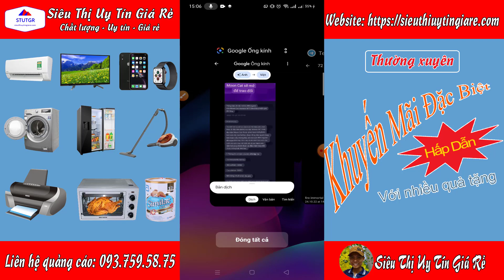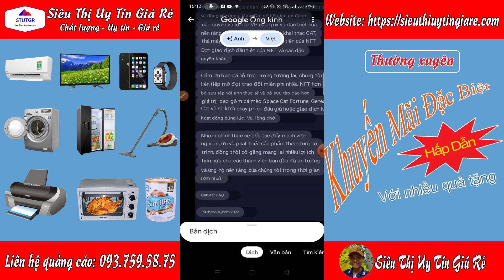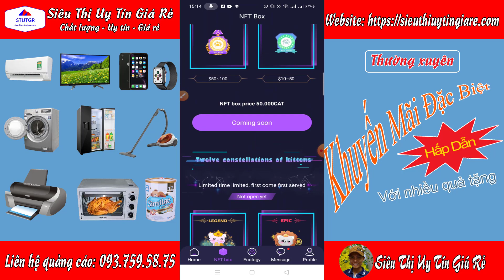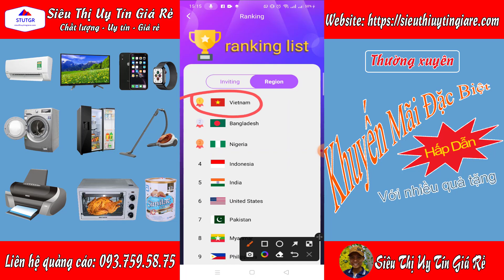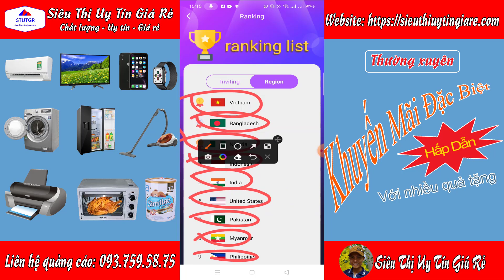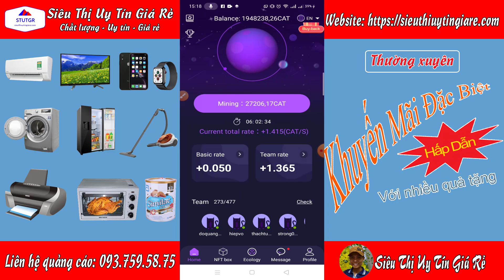CatStar - Nhanh tay đăng ký ngay CatStar để nhận NFT Moon Cat rất có giá trị, sẽ ra mắt 32 ngày nữa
App CATSTAR cho đào miễn phí đồng CAT meme coin rất tiềm năng.
Tương lai bùng nổ năm 2023 nhanh tay sưu tầm đồng CAT
Kèo mới 100% đào MEME COIN Miễn phí 12h kích 1 lần . Đồng CATSTAR

-Tốc độ đào cực nhanh 0.05 coin/giây . Dự án sẽ hạ tốc độ đào xuống dần . Tốc độ ban đầu0.1coin/giây.
-Lộ trình phát triễn rõ ràng ,Hiện tại  có NFT + Ví + Tương lai trở thành MeMe coin giống Doge coin và ShiBa ….
-Anh chị em giành vài phút đky qua link bên dứoi , vì nó free mà biết đâu tương lai đổi đời .

B1: Nhấn vào link đăng ký
B2: Tải app đăng nhập kèm mã giới thiệu
B3: Nhấn khai thác , sau 12h quay lại app nhấn tiếp.
👉Mã giới thiệu : BNFTT3
👉Link đăng ký :